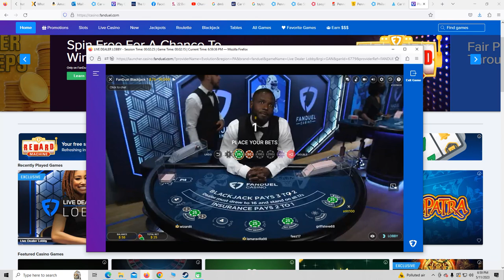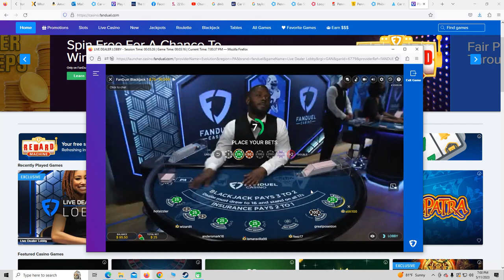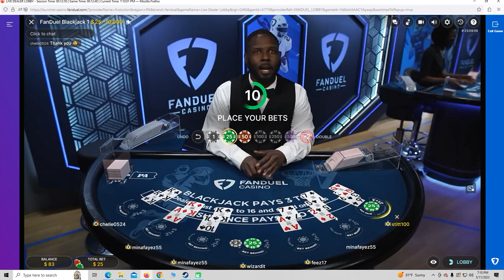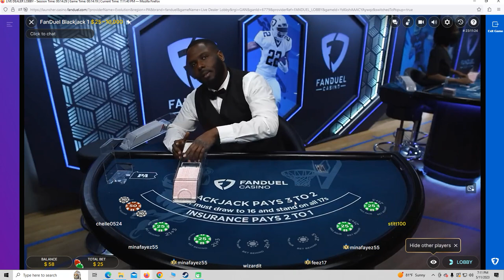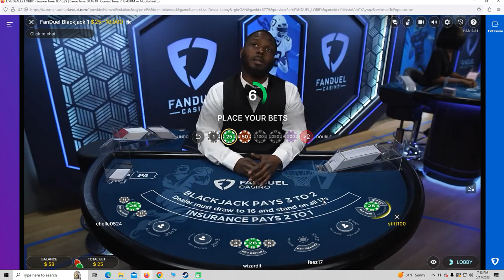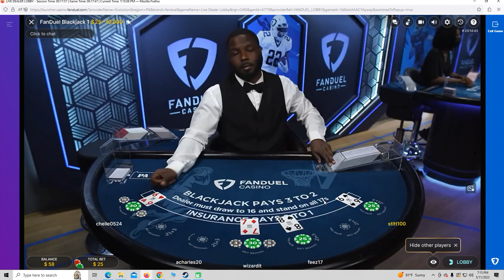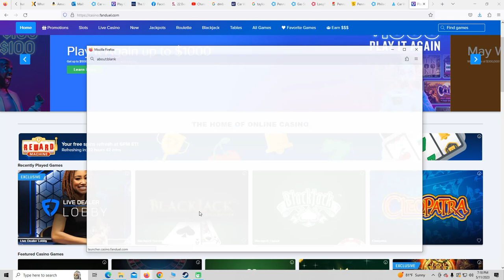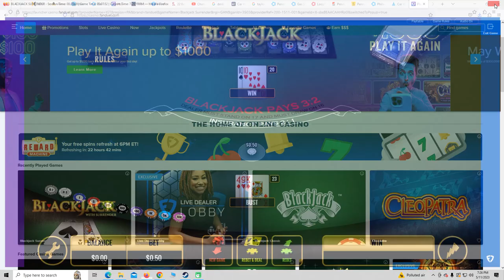Online Blackjack I tried to run it up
I tried to run it up